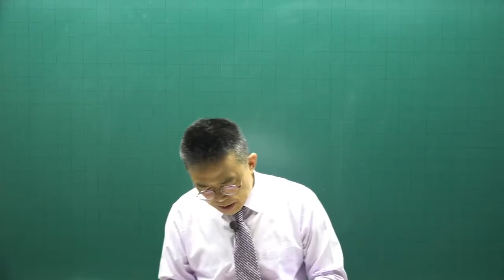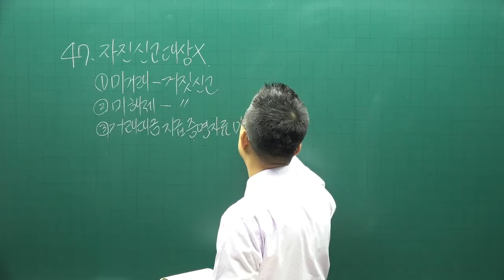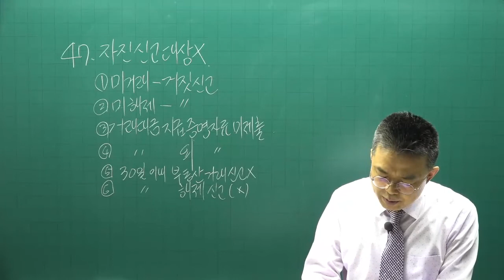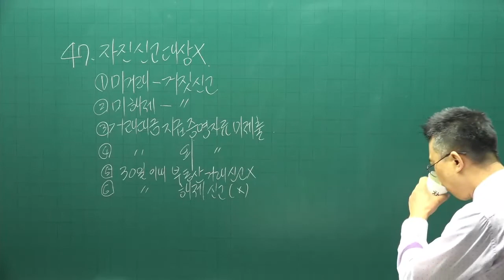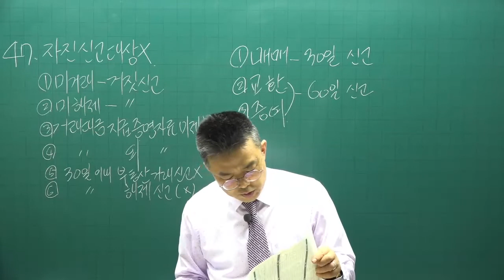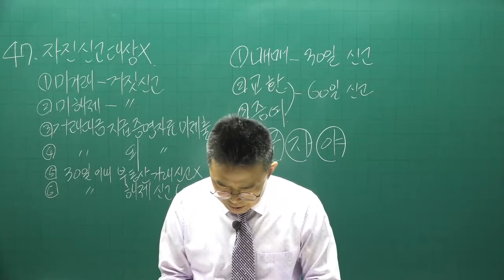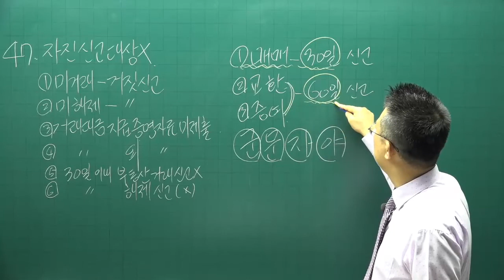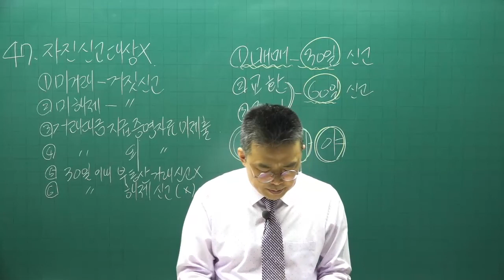[공전무] 2022년 공인중개사 중개사법 이론완성 22강